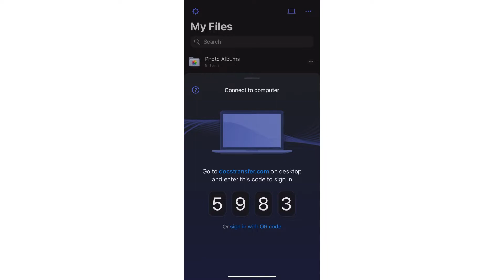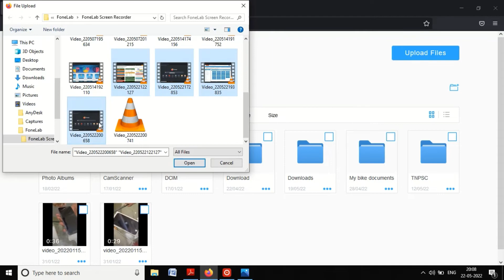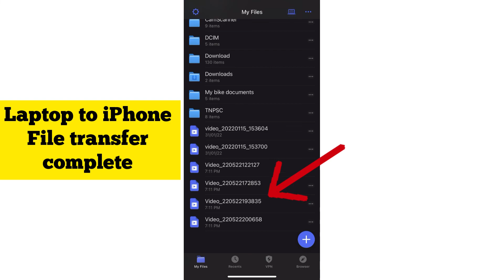How to transfer files and photos Laptop to iPhone and iPhone to Laptop🔥